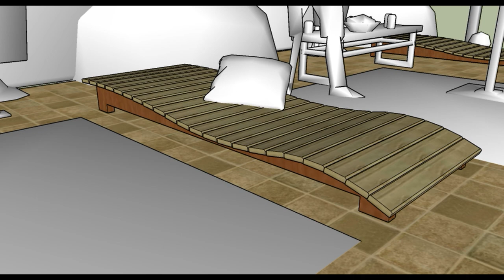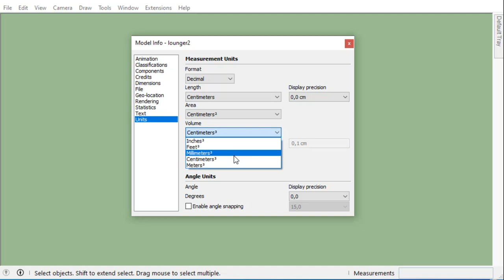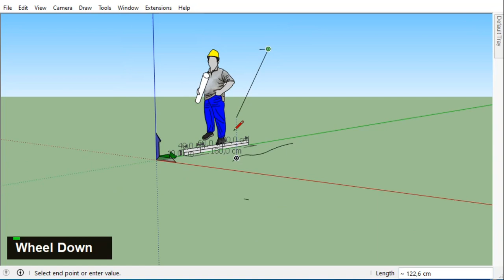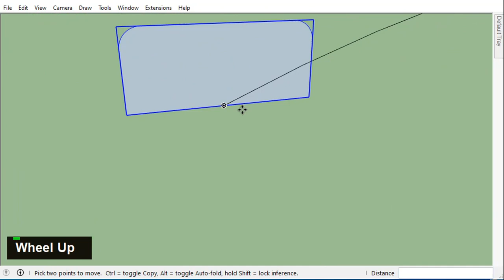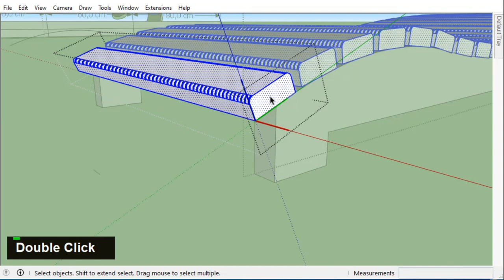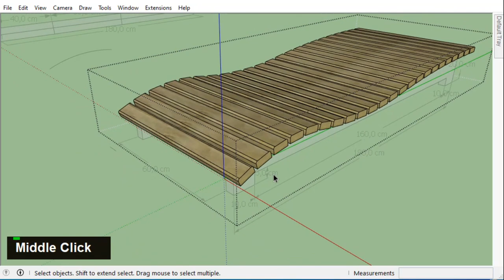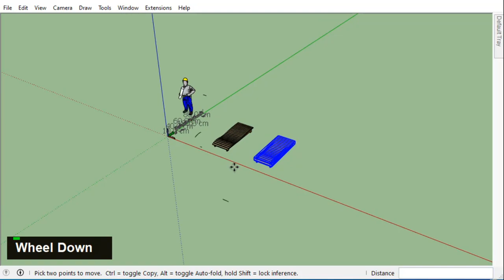Kursi kolam renang Ergonomik dari kayu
Kali ini DesignBuild akan menyajikan LOUNGER atau kursi kolam renang,
kursi ini dibuat dengan bahan kayu, ukuran global panjang 180cm, lebar 70 cm sd 80cm, tinggi 20cm,
kursi ini bisa juga dibuat dengan bahan rangka aluminum hollow agar lebih ringan dan tahan cuaca terhadap panas, terik matahari dan hujan, namun untuk dudukan tetap terbuat dari kayu
untuk penggambaran digital dengan Sketchup bisa versi berapa saja dan di render animasi dengan Enscape
Selamat menikmati konten DesignBuild

Keterangan Video :
00:00 Preview
00:32 Bumper Samkocu
00:50 Sketsa dan ukuran kursi kolam renang/ lounger
03:55 Mulai penggambaran dengan SketchUp
perhatikan pada layar kiri bawah adalah perintah shortcut keyboard dan input ukuran/ dimensi dari kursi kolam yg sedang kita gambar

dan seteruasnya jika video pembelajaran ini terlalu cepat bisa di Pause atau Setting kecepatan tayang 0.75, 0.50 hingga paling lambat 0.25
Demikian penyajian konten video pembelajaran DesignBuild, semoga bermanfaat bagi kita semua, terima kasih

Salam sukses DesignBuild